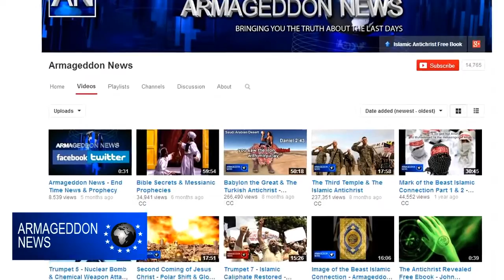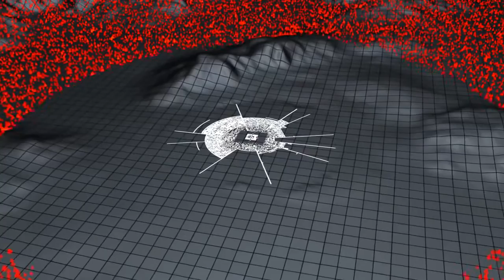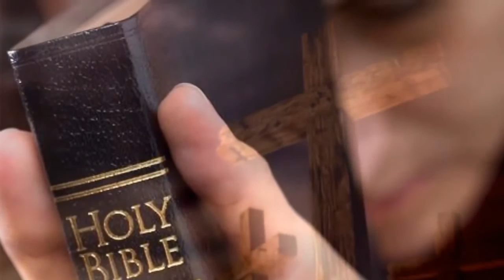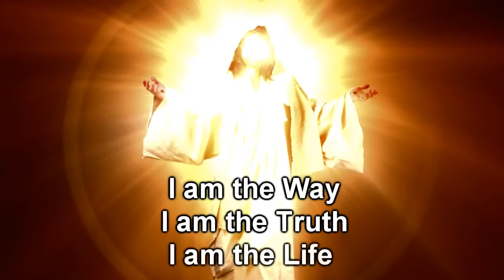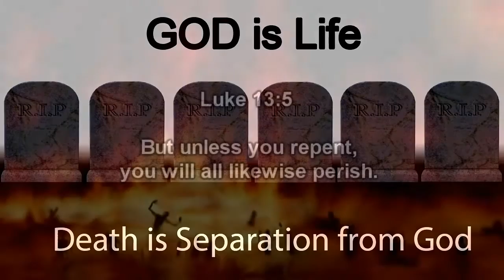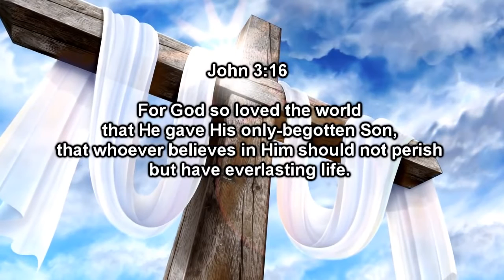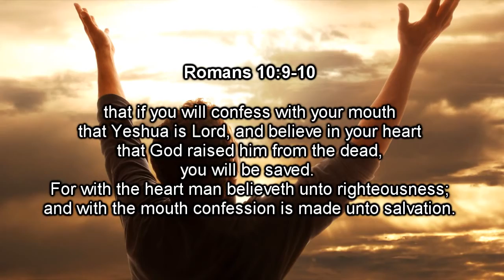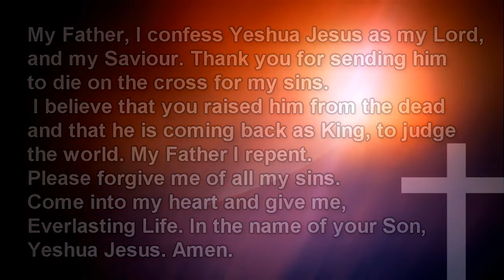The Kingdom of God & The New Jerusalem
Kráľovstvo Božie-Nový Jeruzalem